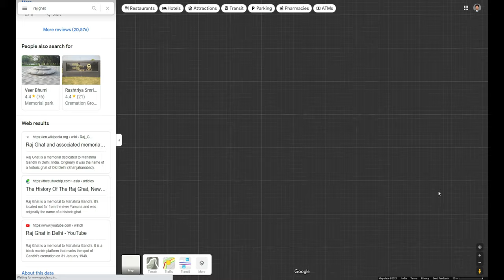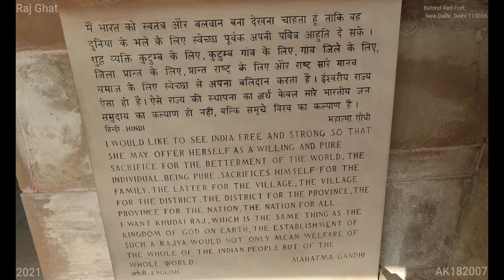Raj Ghat (4K Tour - New Delhi 2021, Behind Red Fort, 110006) 2